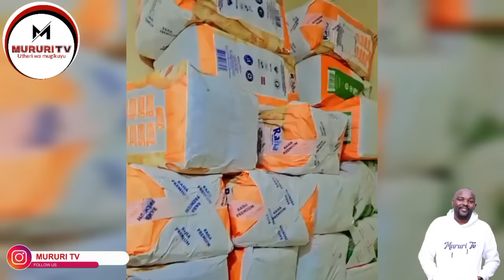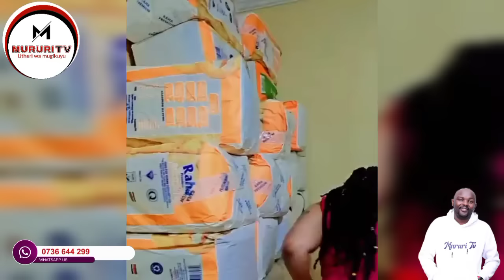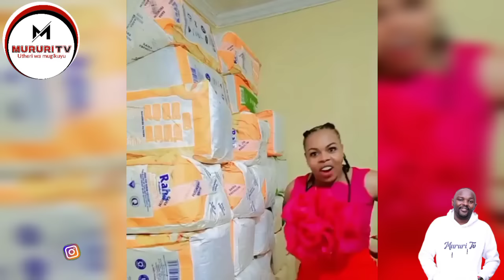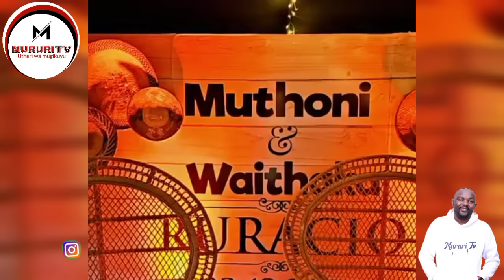RURACIO!! LUGY WANGUNJIRI GWETHERA MUTHONI WAKIRUMBA MUTHURI... CONGRATULATIONS